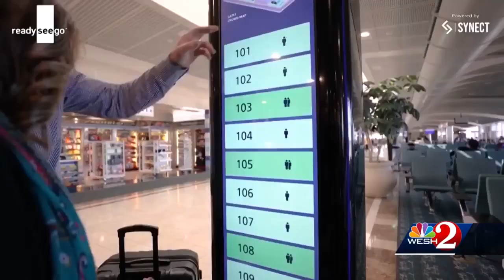Traveling for the holidays in Central Floriad